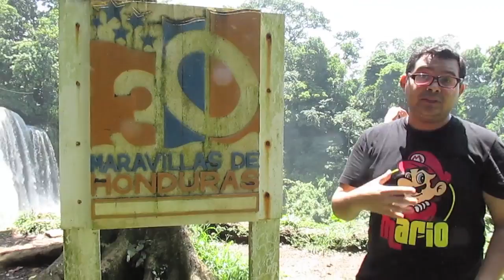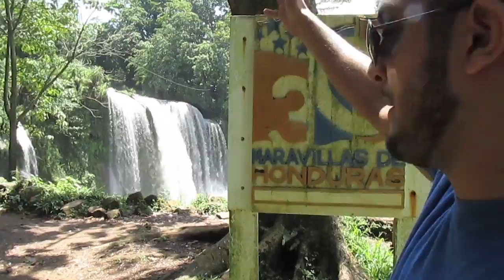VLOG: SAN PEDRO SULA 2013 PT.5 "Conociendo Pulhapanzak"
Debo admitir que mi visita a Pulhapanzak fue uno de los mejores momentos que pase mientras estuve en Honduras. Nunca creí llegar a ver una belleza natural tan increíble en mi tierra natal, pero eso da a demostrar que nuestro país tiene ¡muchos lugares maravillosos!

Follow Me on Vine: @lipstickfables